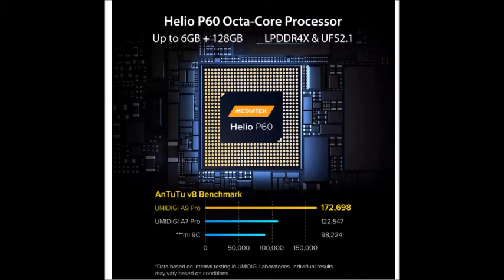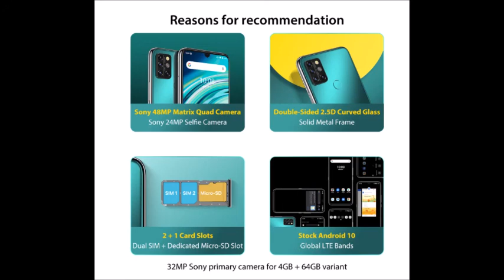UMIDIGI A9 Pro 32 48MP Quad Camera 24MP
UMIDIGI A9 Pro 32/48MP Quad Camera 24MP селфи камера 6 ГБ 128 Helio P60 Octa Core 6,3 "FHD + безрамочный экран Глобальная Версия Телефона предпродажа